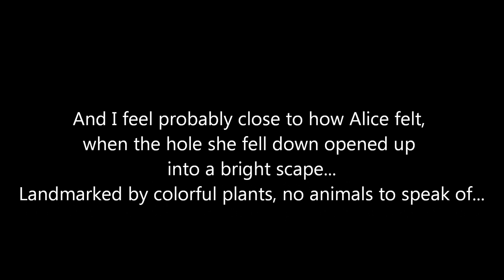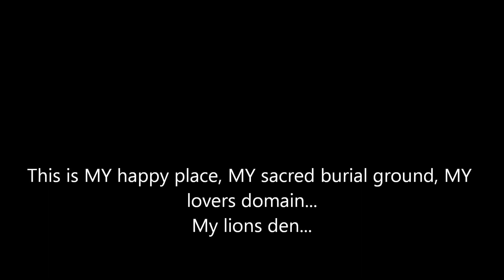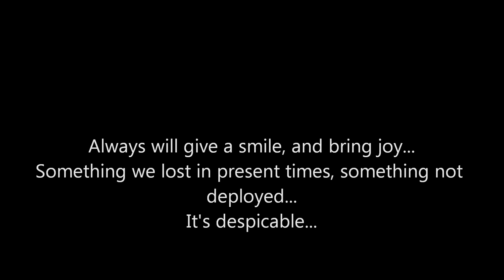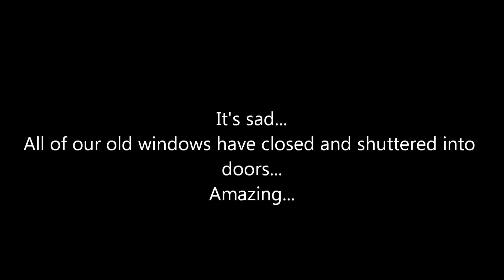Absolute; Spoken Word. + MIXTAPE LINK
Well, it's here. Finally. My mixtape is ready for the world! I've released it to my FB and Twitter followers yesterday, and now it's time for my YouTube subs and viewers! It' free. What can go wrong with free? Many things. But not this!

Add me on Skype; HunterTheEmcee
Thanks to all of my supporters! :) I love you all, brohomo.